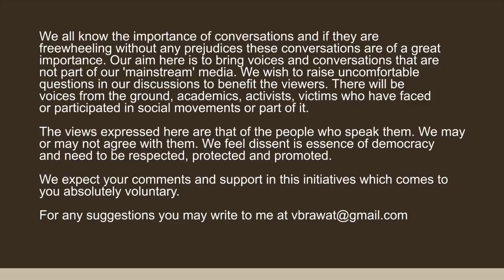In conversation with Gautam Chakraborty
Gautam Charitably is one of the founders of Federation of Ambedkarite and Buddhist Organisations in United Kingdom. He also founded Ambedkar Center at Southall along with other Ambedkarite friends which has become the pilgrimage for most of the Ambedkarite who visit United Kingdom, particularly London. He was born in Gujarat and migrated to London in 1960s where he not only completed his education but also focused into creating an independent space for himself. Ambedkar Center became hallmark of the Ambedkarite movement in UK and rest of the world and Gautam Chakraborty, a very familiar name who dedicated his life to promote and encourage the ideals of Baba Saheb Ambedkar. Ambedkar Center has catered so many young Indians who come to UK in search of job or education through providing its space for them to stay. FABO has been raising voice to strengthen the rights of the Dalits in India. It also worked Gautam ji is also running a school for adivasi children in district Tapi, in Gujarat.